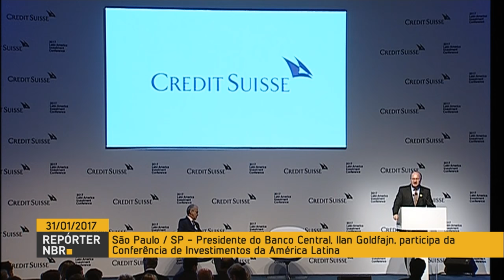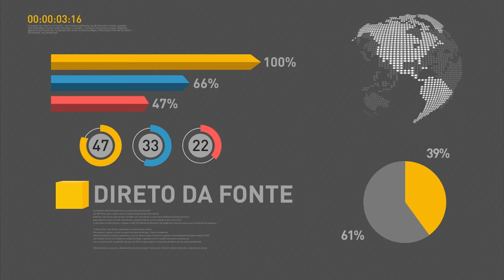Brasil destaca avanços da economia durante Conferência de Investimentos da América Latina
REPÓRTER NBR - 31.01.17: Ilan Goldfajn, presidente do Banco Central, participa da Conferência de Investimentos da América Latina, em São Paulo. Goldfajn destaca balanço e expectativas de avanços da economia brasileira.